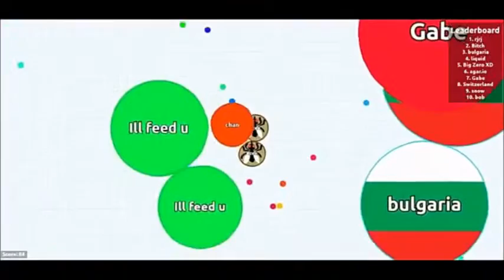Best of Xzee #2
"OTHERS"

-Xzee Neto